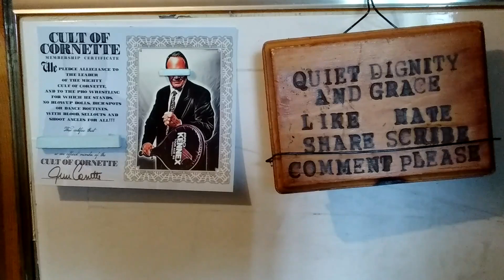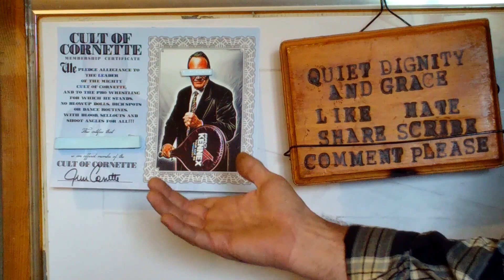Chatter Box Part 7 / Dormer Done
Hello and welcome to Quiet Dignity and Grace.
Time stamp: 212 'scribers. Video number 1,986. 60,150 channel views.

Help Save Our Home Of 58 Years

Every penny goes straight back into the channel

At $2,000 I reveal what Grace's real hair color is.

Like Hate Share 'Scribe Comment please. Thanks for stopping by.